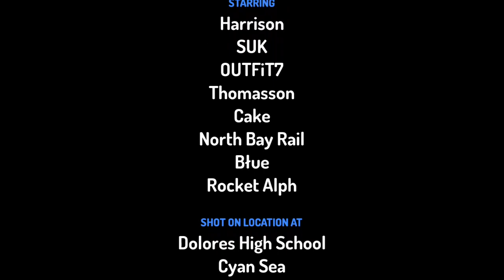National NATURAL:E2 S1:under the sea